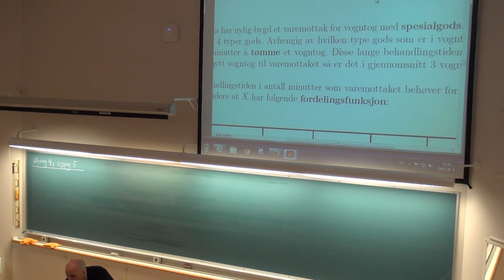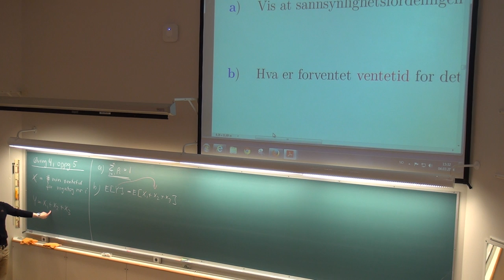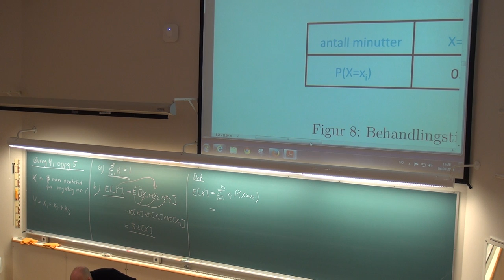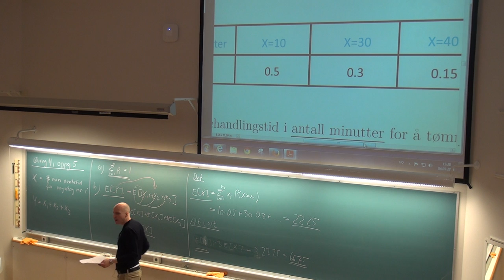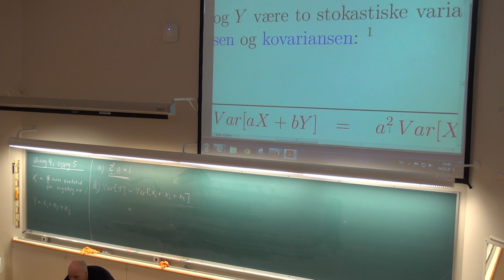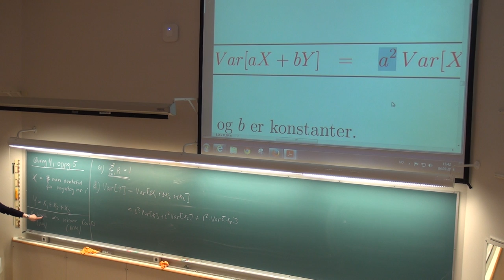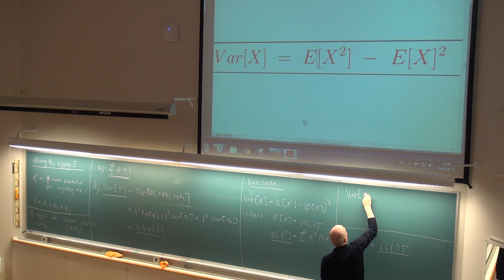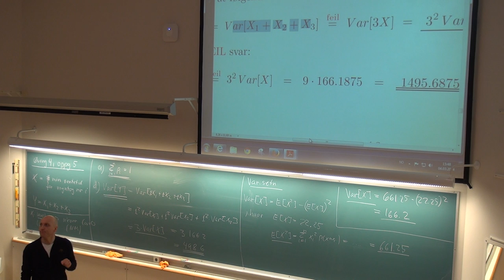133a Øving 4 oppg 5 MAT110 (4. mars 2014)